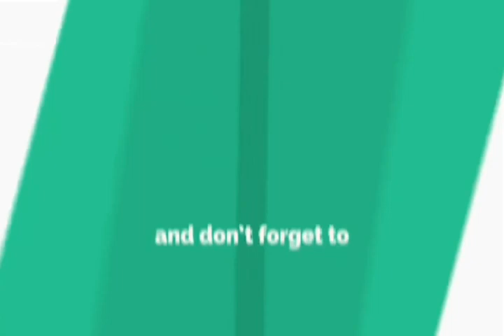Tu Kuja Man Kuja || latest Naat || Owais Raza Qadri || by Deen ki baatein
Please support us by Subscribe Our Channel "❤🕋Deen ki baatein🕋❤" To Get Latest Updates and help us to spread Islam, drope a comment, like the video & don't forget to share my videos.

This is pure Islamic video channel where you will find latest Islamic speeches ( Urdu Islamic Bayans Videos ) of different Speaker all over the world like Maulana Tariq Jameel, Muhammad Raza SaQib Mustafai, Hazrat Allama Pir Muhammad Saqib Bin Iqbal Al-Shaami, Dr Zakir Naik, Peel Zulafqar Ahmad Naqshbandi, Faiz Syed, Qazi Matiullah Saeedi and many others. Our Aim Is To Spread Islam All Over The World And In This Channel You Will Watch All About Islam.

About the Speaker:
Born: October 17, 1969 (age 48), Karachi
Genre: Easy listening
Record labels: T-Series, Times Music, Deeni Cassette, MobiTising, MORE
Children: Mohammad Anees Raza, Mohammad Afeef Raza

Owais raza qadri performing an beautiful latest naat tu kuja man kuja. Awais Raza Qadri AlHaaj Muhammad Owais Raza Qadri is the crownless king of Sana Khawans around the world and undoubtedly the most heartily loved, popular and legend of Sana Khawans, known for his melodious voice and unique style of expressing his great love and respect with the Holy.

deenkibaatein